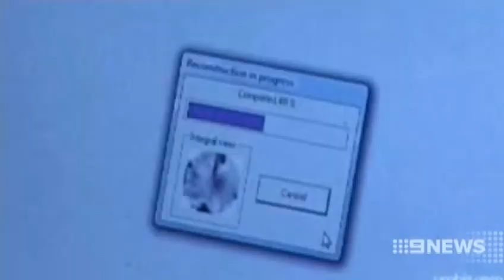Breast Scan Scam | 9 News Perth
There's a warning to women who've had an alternative breast cancer test. It may've missed tumors and you need to be re-screened. The MEM test was offered at GP clinics across Perth - including medical practices.